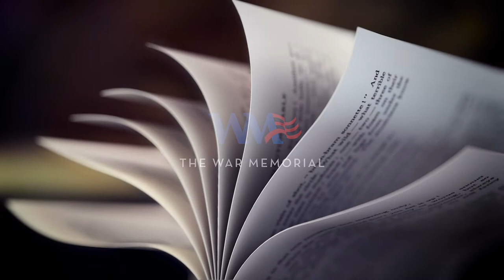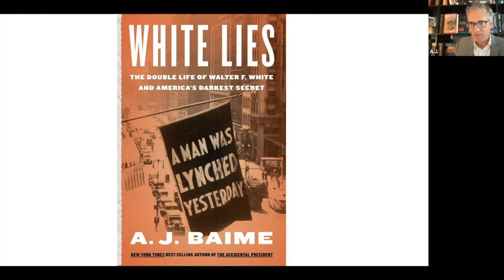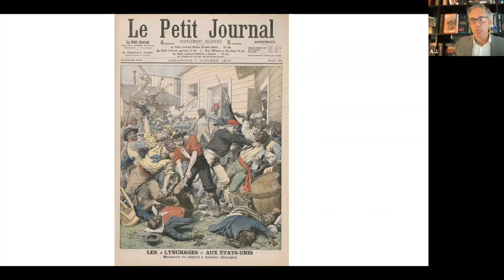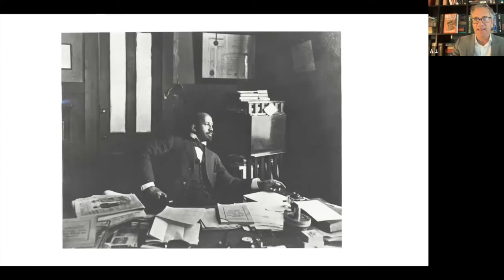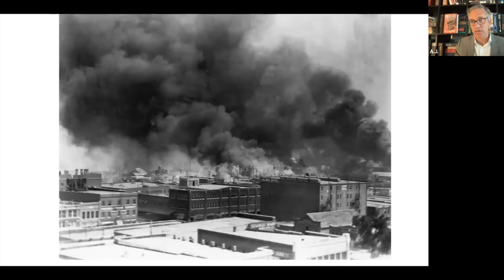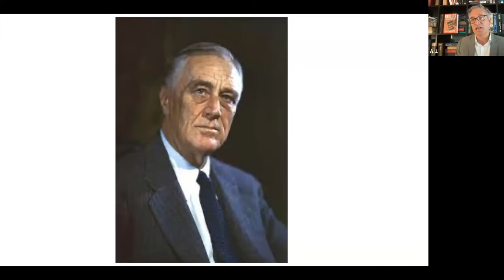American Democracy | White Lies: The Double Life of Walter F. White and America’s Darkest Secret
On April 20 we spoke with A.J. Baime about his new book, "White Lies: The Double Life of Walter F. White and America’s Darkest Secret." Released in February to positive reviews in the New Yorker, Washington Post, Los Angeles Times, and other publications, "White Lies" is a true story of undercover investigations, political organizing, and racial identity. The book explores the complexities of Walter White’s life and illustrates his lasting impact on American life.

Baime called White the most influential civil rights leader of the first half of the 20th century, “Walter White was a minor character in the last four books I’ve written and every time in my research I came back to him, I found his story got more and more incredible.”